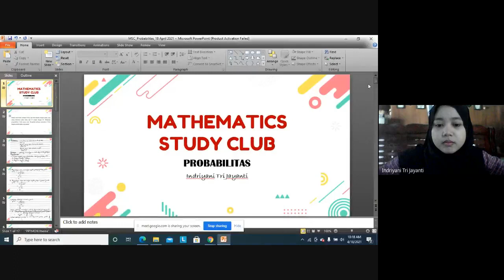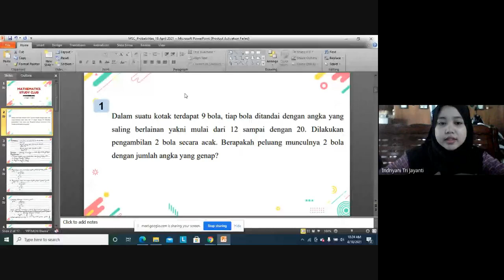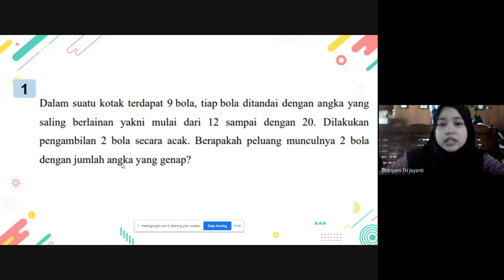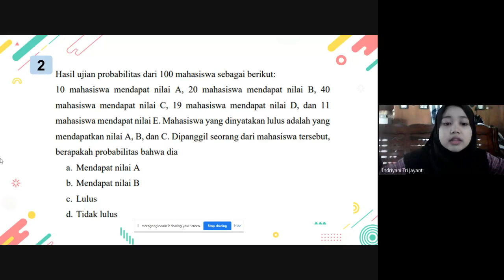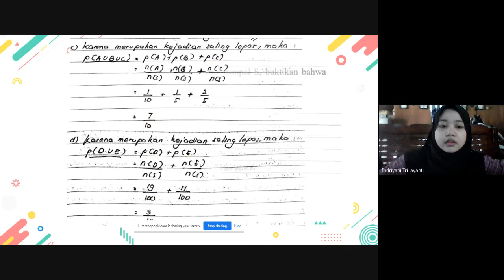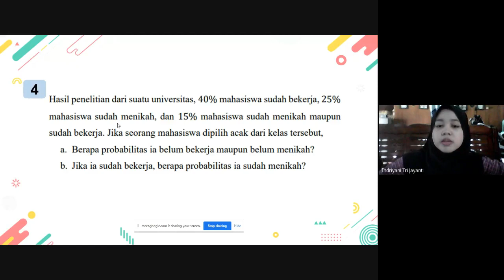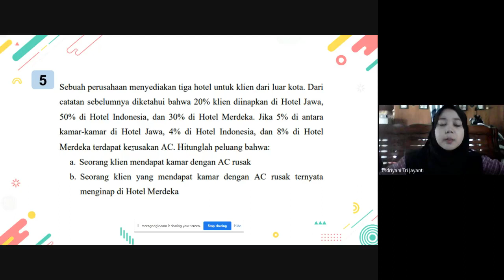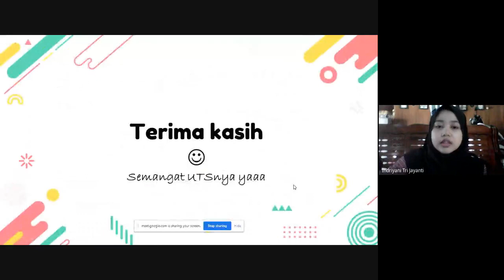MSC PROBABILITAS UTS GENAP 2021